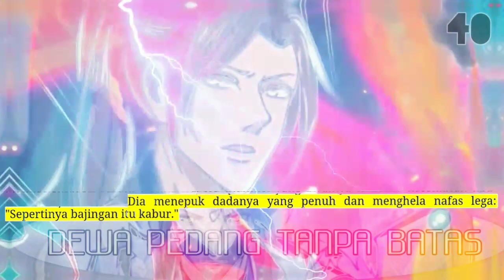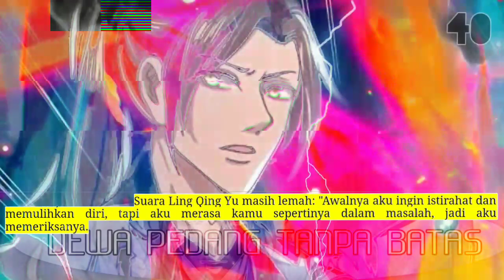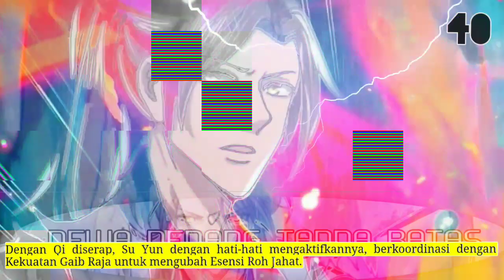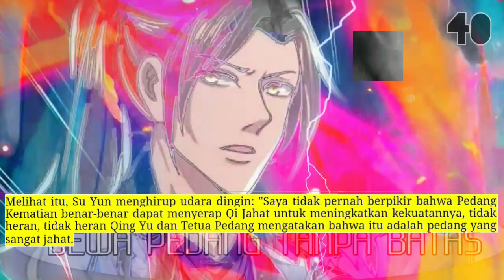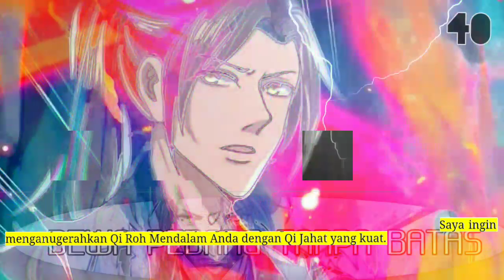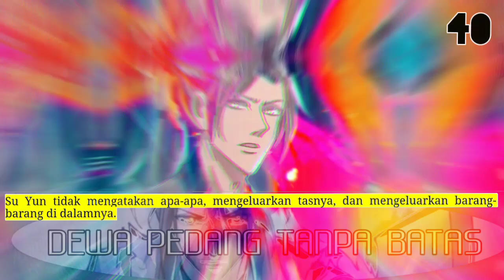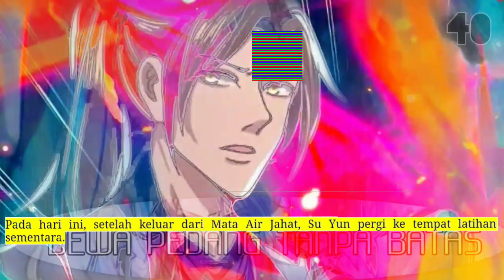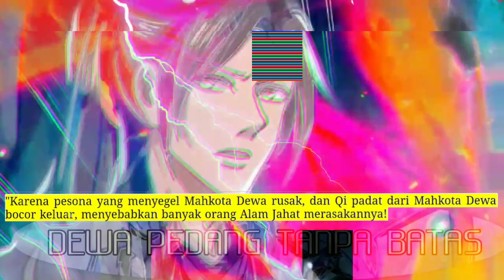Dewa Pedang Tanpa Batas 40 versi novel indo